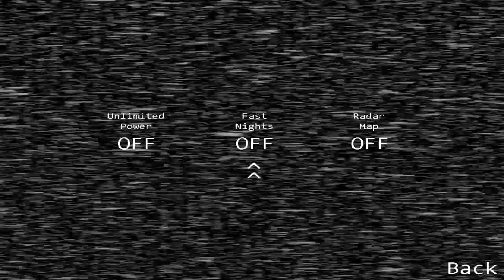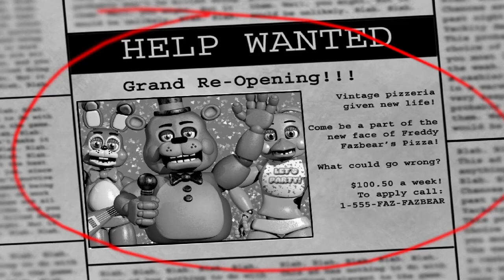Survive part 1